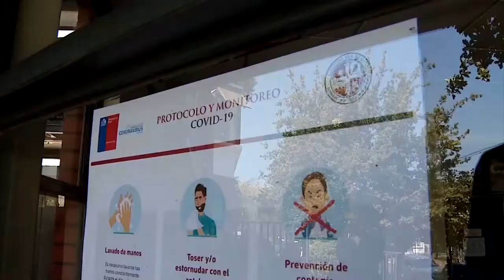02 abr 2020 Seremi desmintió muerte por coronavirus en Calama